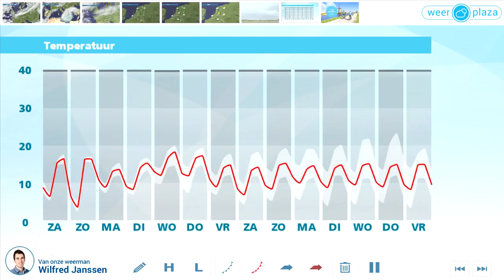Weerbericht vrijdagmiddag: weekend zo goed als droog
In de loop van de middag wordt het op steeds meer plaatsen droog. De zon breekt ook vaker door en de temperatuur loopt op naar 14 tot 16 graden. Vanavond en vannacht klaart het op. De temperatuur daalt naar 1 tot 6 graden. In het binnenland vriest het aan de grond en er kan mist ontstaan. Morgen is het wisselend bewolkt. Het blijft droog en bij een zwakke tot matige variabele wind wordt het 15 of 16 graden. Zondag start opnieuw koud met lokaal vorst aan de grond. Later neemt de bewolking en de kans op een bui toe. Het wordt 16 of 17 graden.